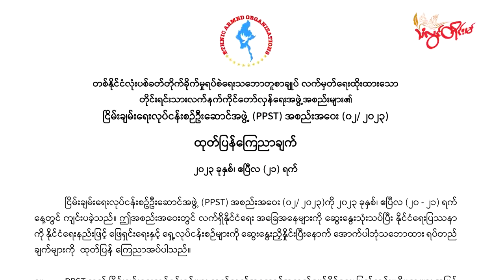TLT Tv ||-သွက်ဂွံဖအိုတ်ကၠေံ ပြသၞာပရေၚ်ဍုၚ်ကွာန်ဍုၚ်ဗၟာ ဗွဲမပြဟ်မာန်ဂှ် ဂ္စါန်အာရောၚ် PPST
သွက်ပဋိပက္ခအပ္ဍဲဍုၚ်ဗၟာဂမၠိုၚ် ဂွံအိုတ်အာဗွဲမပြဟ်မာန် ကၠောန်သ္ပပရေၚ်သဳကၠဳဆဵုဂဗ ကုဂကောံဇြဟတ်ပရေၚ်ဍုၚ်ကွာန် သီုကဵုပါလုပ်ကောဒေံ EAO တံဂှ်တုဲ သွက်ဂွံသောၚ်ကလးအာ အကြေပ်အဂြတ်ဍုၚ်ကွာန်မွဲစွံမာန် ဂ္စါန်ရေၚ်တၠုၚ်အာရောၚ်ဂှ် ဂကောံဒေါအ်ပန်ပှော် PPST လလောၚ်ပ္တိတ်လဝ်ရ။

ပရိုၚ်ပေၚ်ၚ်ဂှ် လုပ်ဗဵုကလၚ် ပ္ဍဲဝဳဒဳယောတေံမာန်ပရိုၚ်ပေၚ်ၚ်ဂှ် လုပ်ဗဵုကလၚ် ပ္ဍဲဝဳဒဳယောတေံမာန် ရအဴ။